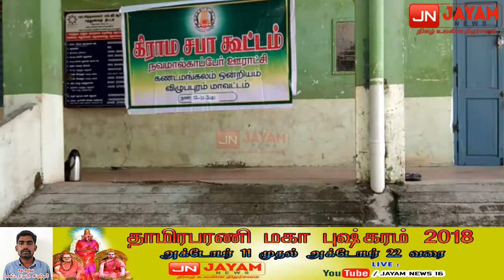நவமால்காப்பேர் கிராம அரசு பள்ளி வளாகத்தில் கிராம சபா கூட்டம்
விழுப்புரம் மாவட்டம் நவமால்காப்பேர் கிராமத்தில் அக்.02, காலை 10 மணியளவில் அரசு பள்ளி வளாகத்தில் கிராம சபா கூட்டம் நடைபெற்றது. இந்த கூட்டத்தில் கிராமத்தின் சுகாதாரம், குடிநீர், கல்வி மற்றும் பெண் குழந்தைகளுக்கான ஊட்டச்சத்து குறைபாடு போன்ற திட்டங்கள் குறித்து  தீர்மானங்கள் நிறைவேற்றப்பட்டன. மேலும் இந்த கூட்டத்தில் முன்னாள் ஊராட்சி மன்ற தலைவர் திருமதி.மைலியம்மால் அய்யப்பன் அவர்கள் மக்களிடையே இயற்கை முறை சித்தவைத்தியம் பற்றி விழிப்புணர்வு ஏற்படுத்த வேண்டி கோரிக்கை மனு அளித்தனர். அதனை தொடர்ந்து நவமால்காப்பேர் கிராம இளைஞர்கள் அனைவரும் ஒன்று கூடி  ஏரியின் பாசன கால்வாயை ஆக்கிரமிப்புகளை அகற்றி தூர்வாரி சுத்தம் செய்துதரக்கோரி ஊர் மக்கள் சார்பில் மனு அளித்தனர். இந்த கூட்டத்தில் ஊராட்சி செயலாளர். காந்தி , துணை வட்டார வளர்ச்சி அலுவலர் திருமதி.  R.அருளரசி மற்றும் ஊர் பொது மக்கள் அனைவரும் கலந்துகொண்டனர்.